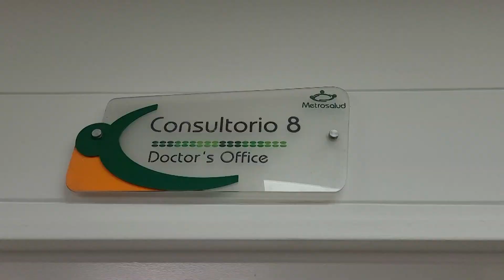Obras en doce de octubre avanzan en un 70% - Telemedellín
Las obras de mantenimiento de unidad hospitalaria Doce de Octubre, hacen parte del plan de mejoramiento de la red hospitalaria de Metrosalud. Hasta la fecha, la Empresa de Desarrollo Urbano - EDU reportó un avance del 70% y espera que la intervención finalice en diciembre.